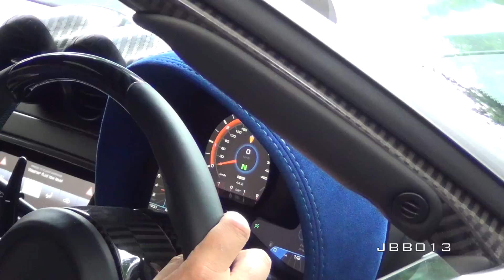Koenigsegg One:1 SOUND - Brutal Accelerations and Revs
The Koenigsegg One:1. A Hypercar with 1:1 power to weight ratio (hence the name), more aggressive styling and limited to just six units. This is a beautiful UK registered car finished in blue carbon attacking the hill climb.